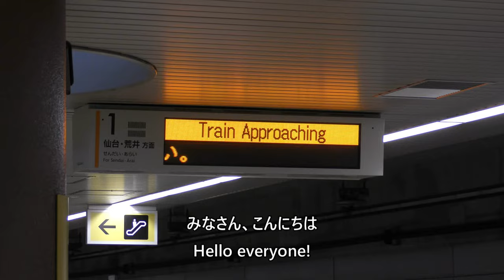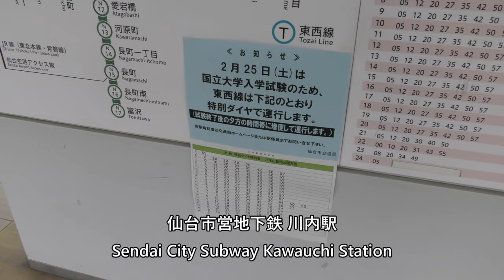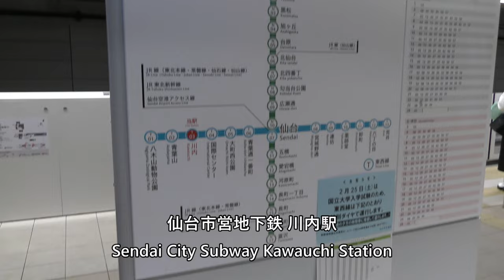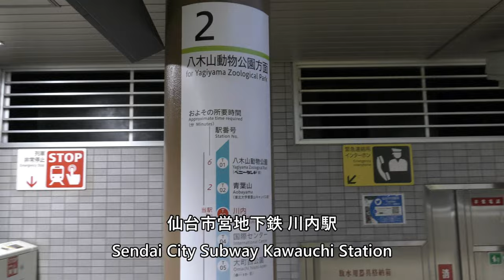【東北大学／川内駅】Tohoku University Kawauchi Campus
Kawauchi Station of Sendai City Subway Tozai Line and Tohoku University Kawauchi Campus taken on February 25, 2023.

2023年2月25日撮影、仙台市営地下鉄東西線川内駅と東北大学川内キャンパスの動画です。

Everyday Update!